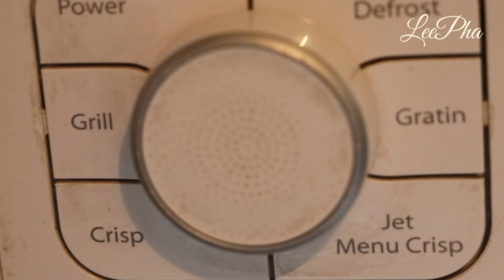[프랑스가정식 🇫🇷] 퍽퍽한 닭가슴살 가족들 모두 맛있게 먹을수있어요 / 닭가슴살그라탕 / 닭가슴살레시피 / CHICKEN BREAST GRATIN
이번 영상도 조금이나마 도움이 되었으면해요

▶︎ 재료
구운닭가슴살 300g, 감자 2개, 늙은호박 200g, 토마토소스 240ml, 우유 50g, 모짜엘라치즈(선택)150g
버터반스푼, 다진양파반개, 다진마늘반스푼, 타임조금, 올리브유(또는식용유), 소금, 후추

▶︎ 레시피
1, 구운 닭가슴살은 먹기좋은 크기로 잘라 대기시켜요
    껍질벗긴 감자와 늙은호박은 얇게 슬라이스해 전자렌지용기에 담아줘요
    원하시면 감자나 늙은호박중 한가지만 넣어주셔도돼요

    랩핑해서 칼로 뿅뿅 숨구멍을 만들어 전자렌지에서 8분 동안 익혀줘요
    ( 전자렌지마다 차이가 있을수있어요 )
    뜨거울때 으깨 버터, 우유 넣어준 다음 잘 섞어주세요
    ( 우유로 농도 맞춰줘요 살짝 되직한 상태가 좋아요 )
    소금, 후추로 취향껏 간 맞추어줘요

2,  예열된 팬에 올리브유, 다진양파 넣고 투명해질때까지 볶아줘요
     토마토소스, 타임 추가하고 약불에서 8 -10분 동안 졸려줘요
     마지막부분에 마늘반스푼 넣어 다시한번 섞어준다음 소금, 후추 넣고 취향껏 간 맞추어줘요

3,  전자렌지용기에 먼저 토마토소스 올려 평평하게 정리해준 다음 닭가슴살,
     감자호박퓨레 순으로 올려 다시한번  골고루 평평하게 정리해줘요 취향껏 치즈 올려
     전자렌지 그라탕 모드에서 3-4분 동안 구워주세요